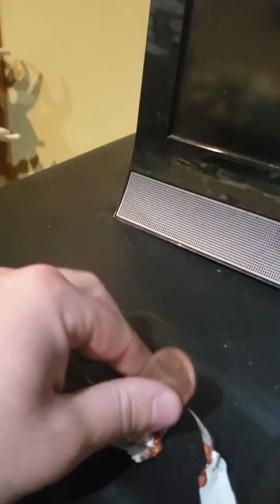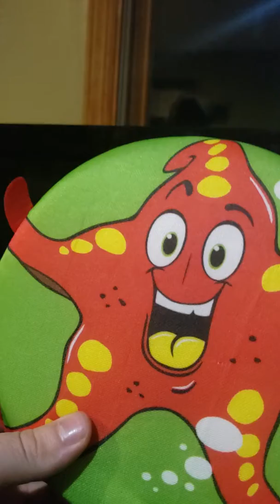Reviewing Canadian chocolate bars with some special guests